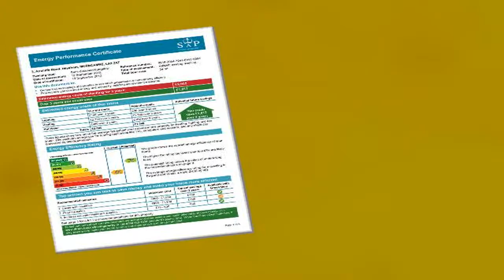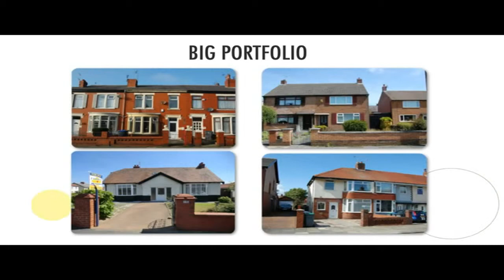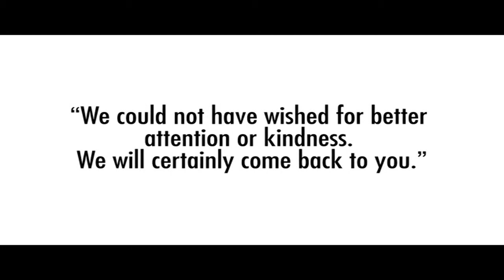Property Tour Arncliffe Road, LA3 2AT (75830)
Two Bedroom Semi Detached Bungalow
Gas Central Heating and Double Glazing
Gardens Front And Rear